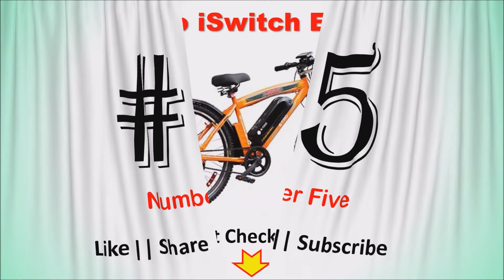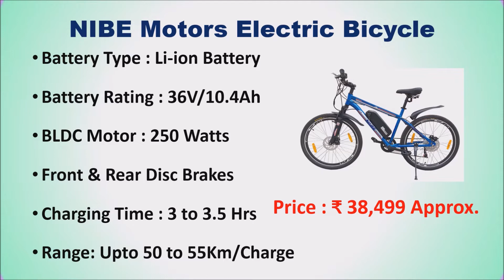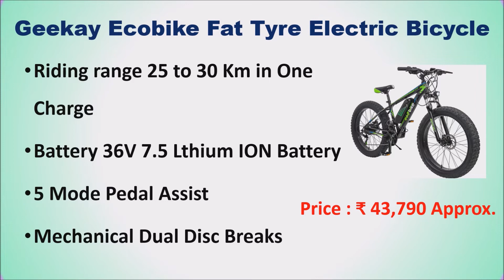6 Best Electric Bicycle in India 2021 | ELECTRICK BIKE CYCLE| E-BIKES | E Bicycle बैटरी वाली साइकिल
6 Best Electric Bicycle in India | E-BIKES - बैटरी वाली साइकिल

List of Top 6 Best Electric Bicycle in India

1. TOUTCHE HEILEO M100 Electric Mountain Bicycle

2. Geekay Ecobike Fat Tyre Electric Bicycle

3. TRIAD E1 Electric Bicycle

4. NIBE Motors Electric Bicycle

5. E-Trio iSwitch E-Bike

6. Hero Lectro Clix 26T 7S Speed Electric Cycle
Other Types of Cycles :

You are looking for a Electric Bicycle Online then here is the list of Top 6 Best Electric Cycles.
Which is the best electric bicycle in India?
Which electric cycle is best?